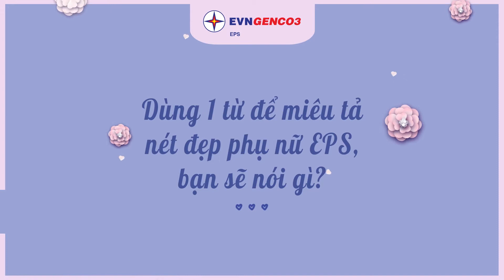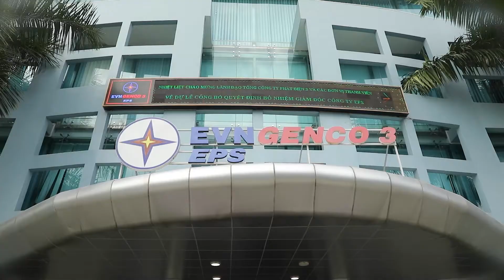CHÚC MỪNG NGÀY PHỤ NỮ VIỆT NAM 20/10